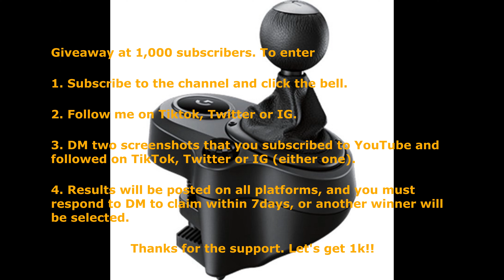John Ruda Classic XL | Zeemods Cummins ISX EGR | CAT Lowboy | Forgiato | Bulldozer | ATS | Ep. 295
If You Like The Content, Become A Part Of The HDE Gang!!